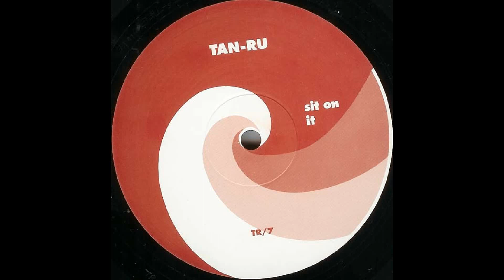Tan-Ru - Sit On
HD
tr-7 - A1
1997